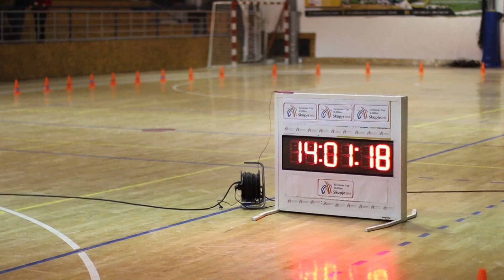Ginisov rekord vo turkanje avtomobil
Ginisov rekord vo turkanje avtomobil. Za 24 casa pominati 95Km i 120m. Novite rekorderi: Aleksandar Smilkov i Aleksandar Chekorov